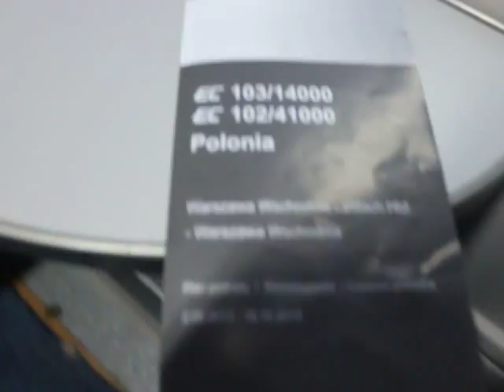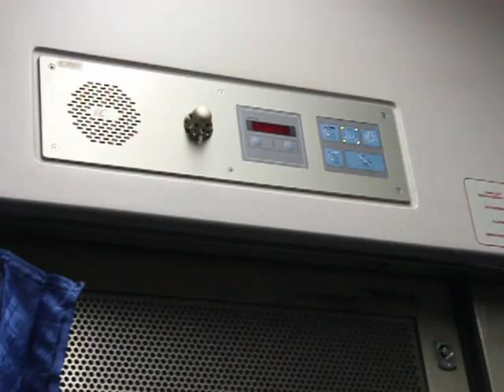Prezentacja przedziału 2 klasy typu 136A w pociągu EIC 102 "Polonia"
Prezentacja przedziału 2 klasy typu 136A IC3 FPS w pociągu EIC 102 "Polonia" relacji: Villach Hbf - Warszawa Wschodnia na odcinku: Katowice - Warszawa Centralna.
Data nagrywania filmu: 14 września 2013.